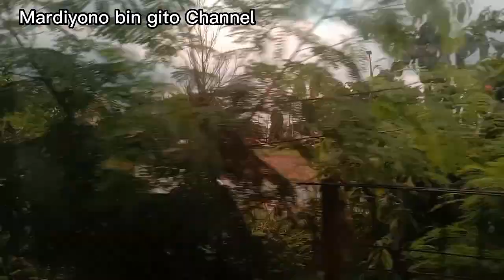Lokasi Joosss‼️ Cegatan Bis Para Pemudik Yang Pulang Kampung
Bagi para pemudik yang ingin pulang kampung Bundaran Pasar Rebo Kampung Rambutan Jakarta Timur merupakan lokasi strategis terutama ke daerah Cikampek, Cirebon, Bandung, Garut, Tasik dll